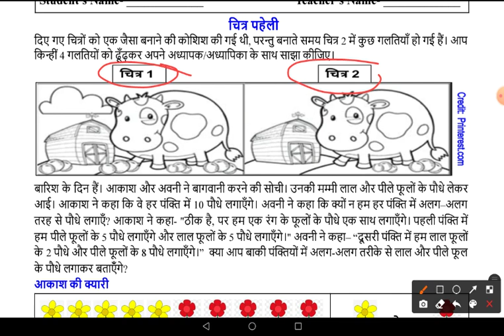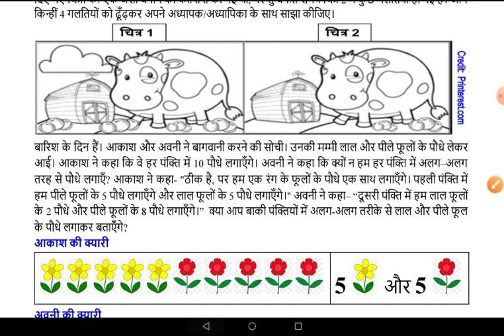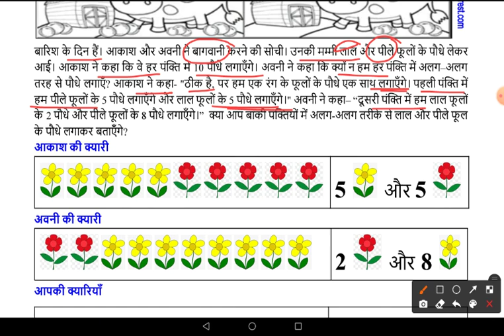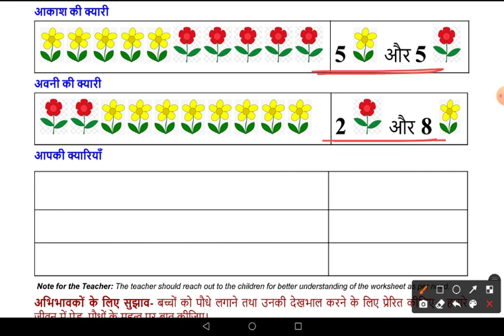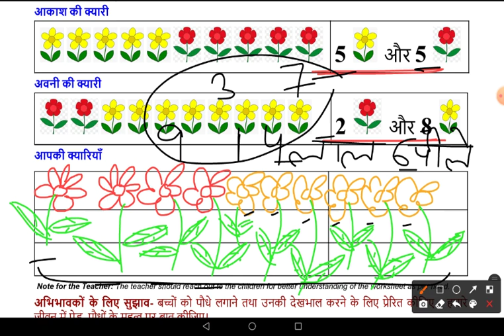Worksheet No 75 ॥ Class 2 ॥ 21 Sep 2021 ॥ DOE WORKSHEET ॥ Mathematics ॥ Numbers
Numbers
गणित
maths
Mathematics class 2
worksheet 75
doe worksheet 75
doe worksheet number 75 class 2nd
class 2nd worksheet number 75
class 2 worksheet 75
2nd class worksheet 75
worksheet number 75 2nd class